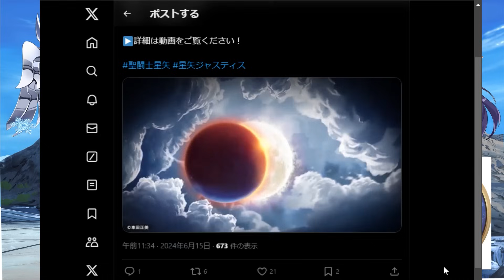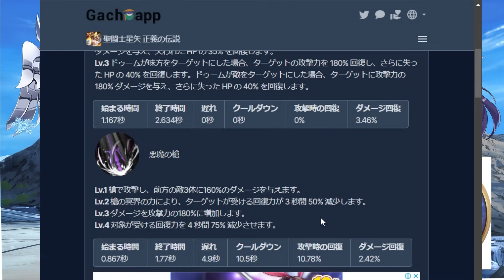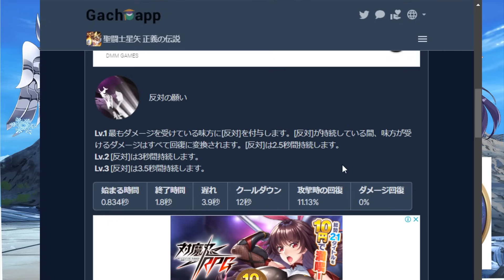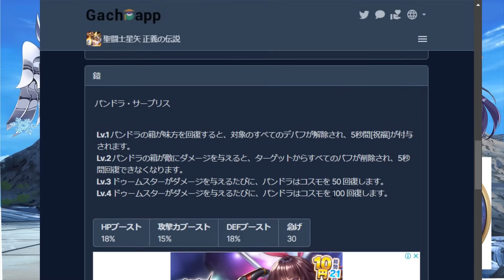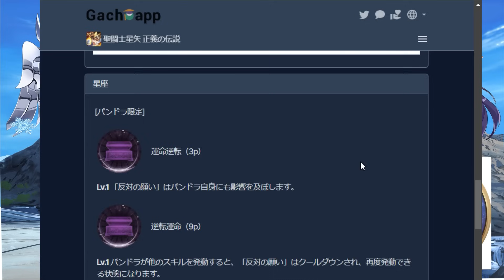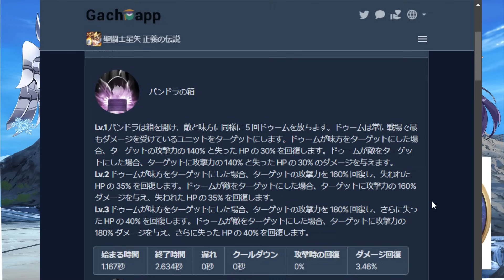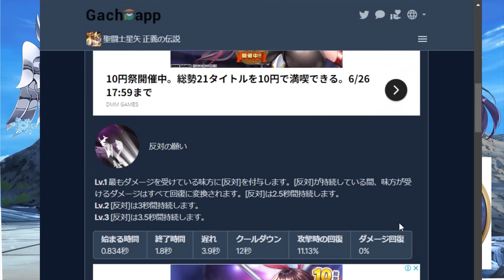【 聖闘士星矢レジェンドオブジャスティス 】 #138 パンドラ実機プレイ解説！サポーターなのにバカ火力！奥義が強すぎる…。